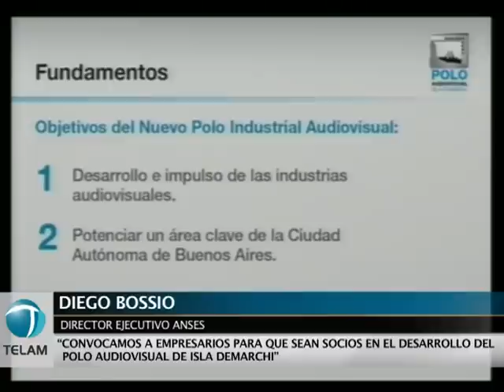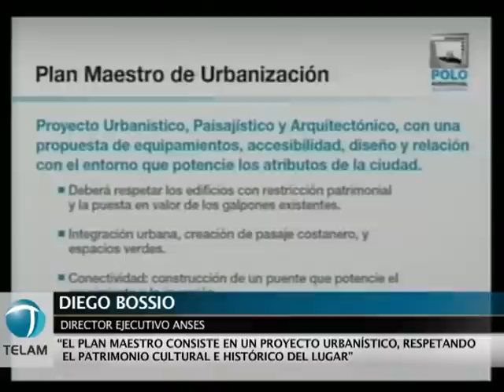Bossio y Scoccimarro presentaron el llamado a concurso para el desarrollo del Polo Audiovisual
El director ejecutivo de ANSES, Diego Bossio, ofreció esta tarde una conferencia de prensa para dar detalles del llamado a concurso para el desarrollo de Polo Ausiovisual Isla Demarchi.
"Convocamos a empresarios para que sean socios en el desarrollo del polo audiovisual", dijo Bossio al presentar el llamado a concurso de las obras.
Por su parte, el secretario de Comunicación Pública, Alfredo Scoccimarro, calificó de "sustancial" el desarrollo de la televisión digital en Argentina y dijo que la creación del Polo Audiovisual en la Isla Demarchi estará estrechamente relacionado con este emprendimiento.